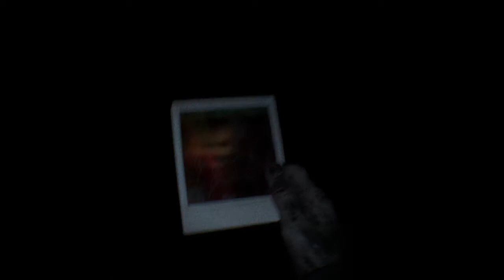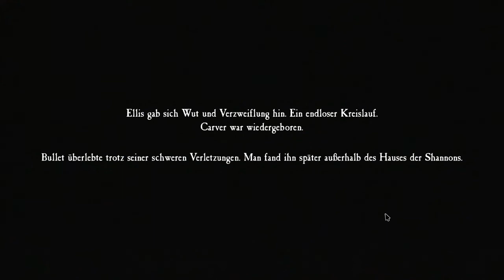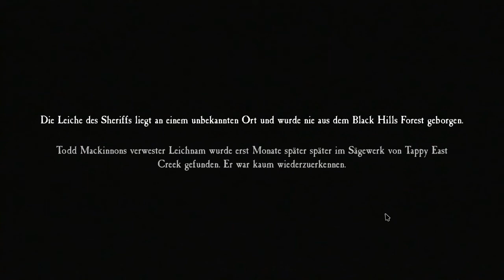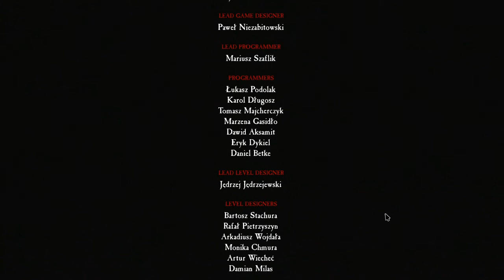Blair Witch #013 | Das Ende naht! [Let's Play]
[ Horror ]

oooooooooooooooooooooooooooooooooooooooooooooooooooo

Entwickler:
 Bloober Team

Publisher:
 Bloober Team NA

Release:
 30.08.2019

oooooooooooooooooooooooooooooooooooooooooooooooooooo

Es ist das Jahr 1996. Ein kleiner Junge verschwindet im Black Hills Forest in Maryland.
Du schlüpst in die Rolle eines ehemaligen Polizisten und nimmst an der Suche teil.
Was als normale Suchaktion beginnt, wird schon bald zum Alptraum, in dem Du dich
deinen Ängsten und der Hexe von Blair stellen musst...

oooooooooooooooooooooooooooooooooooooooooooooooooooo

oooooooooooooooooooooooooooooooooooooooooooooooooooo

oooooooooooooooooooooooooooooooooooooooooooooooooooo

oooooooooooooooooooooooooooooooooooooooooooooooooooo

Plattform:
PC

oooooooooooooooooooooooooooooooooooooooooooooooooooo